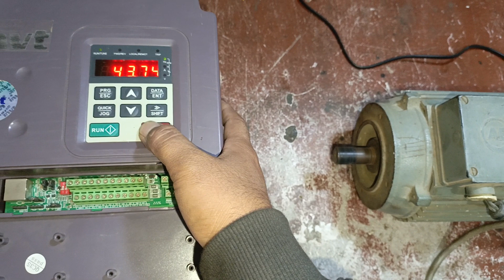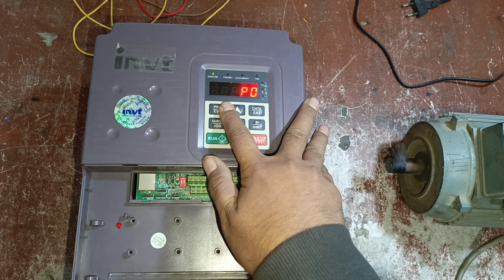invt chf100A service done